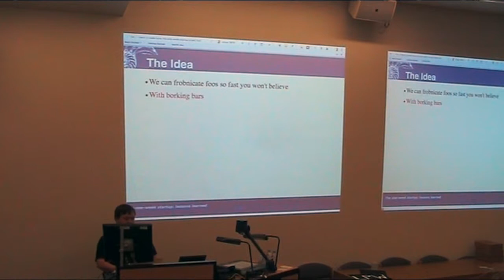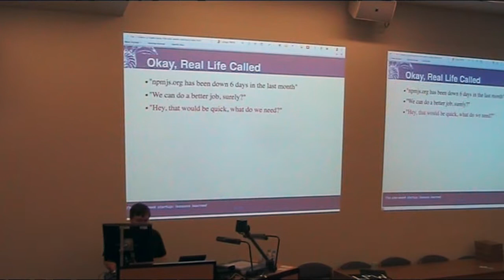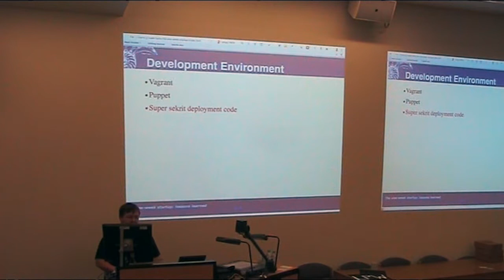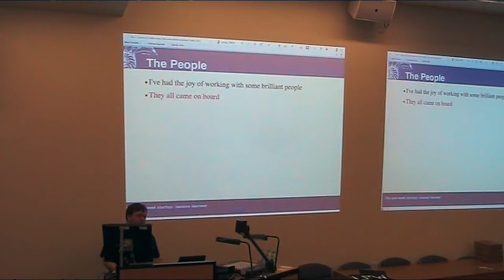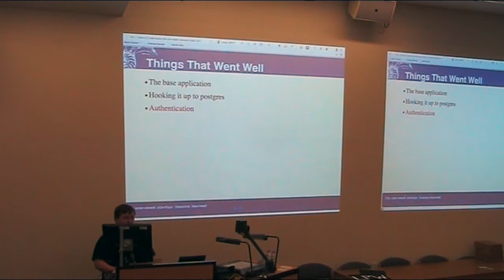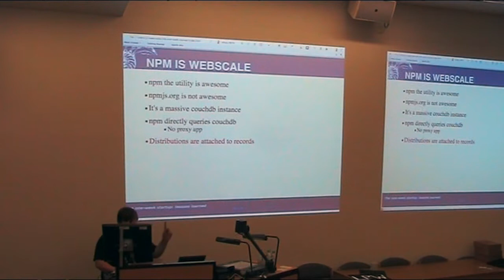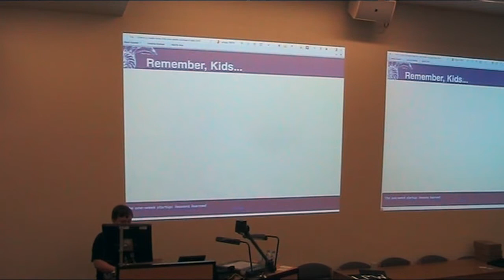James Laver The One Week Start Up